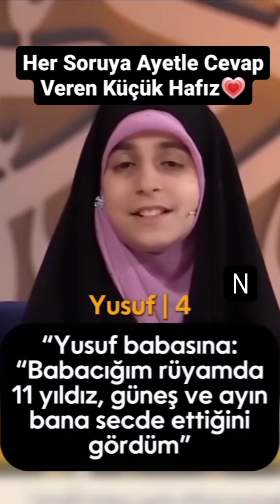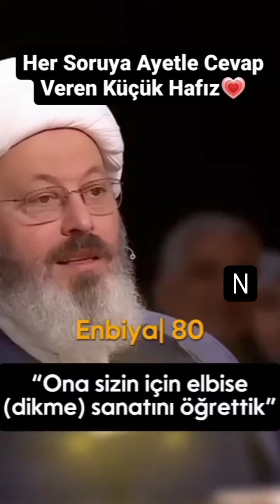Verilen Suallara Quran ayesi ile cavab verdi.